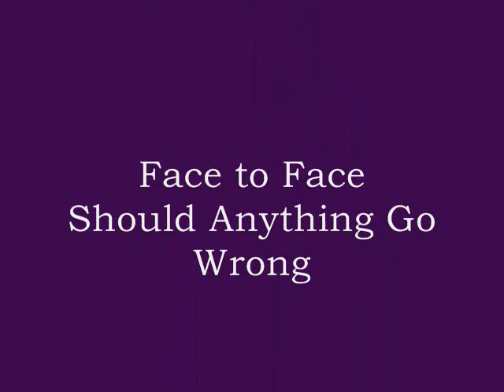Curiot interviniendo un mueble en Lavamp Store.wmv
Intervención de un mueble como parte de la exposición "Un mundo curiot" en Lavamp Store